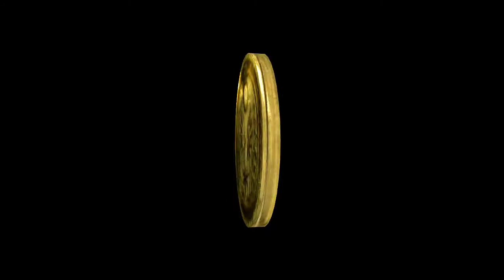Sonic the Hedgehog (2006) - Don't Question the Combos! - Part 40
They just came out of nowhere!
Welcome to our let's play of Sonic the Hedgehog (2006)!
In this episode we continue our adventure with Shadow the hedgehog  by going into the past with Silver! What will we encounter in our adventure? Watch to find out!